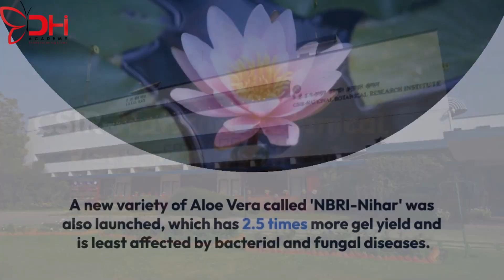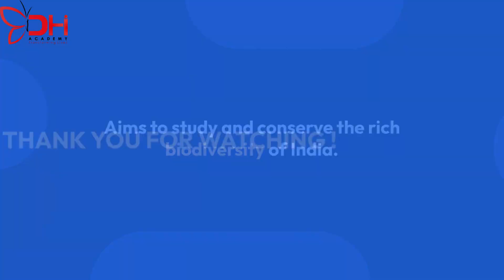Namoh 108: The New Lotus Flower With 108 Petals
The Namoh 108 is a new variety of lotus flower that was recently developed by the National Botanical Research Institute in Lucknow, India. It has 108 petals, which is a sacred number in Hinduism and Buddhism. The Namoh 108 is also the first lotus flower whose genome has been completely sequenced.

DHI Academy
#1561, 2nd Floor, 8th Cross, Above SBI Bank, Chandra Layout, Bengaluru - 560040